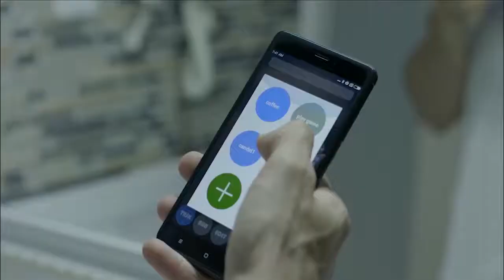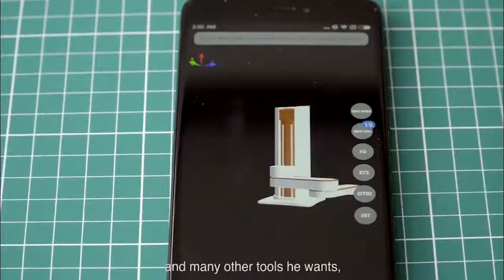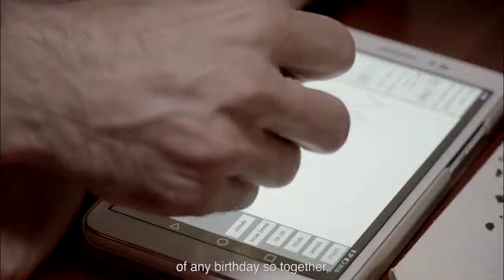Lightweight Collaborative Z-Arm Robot: By HITBOT Robot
Meet the lightweight collaborative Z-Arm by HITBOT.

The 4-axis collaborative robot can work alone or together to perform several tasks such as:

3D printing
Laser engraving
Soldering